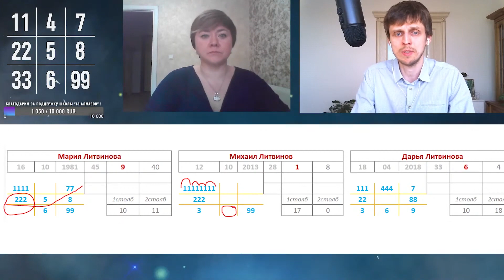Нет 6 в психоматрице. Занудство и как оно проявляется. Предназначение ☀️ Числоведение со Ждановым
🔷 Нет 6 в психоматрице - занудство и откуда оно.
🔷 Как это занудство проявляется?
❗ Психоматрицы составляются и рассматриваются по методике школы "13 Алмазов"!
☀️ Хочешь на разбор твоей психоматрицы?
Оставляй заявку в Воцапе / Телеграме
🔷 Консультация со Станиславом Ждановым (Скайп, Воцап)
Разберись в своей Психоматрице. Тут начинается настоящая Осознанность 🔑
🔷 Онлайн-обучение Числоведению от школы "13 Алмазов".
Тут продолжается настоящая осознанность 🔑
🚩 Онлайн-обучение, живые тренинги, практики школы "13 Алмазов"
📘 Книги Станислава Жданова
Оцени 👍 это видео и поделись с друзьями.
РЕЗЕРВНЫЕ СТРАНИЦЫ
Присоединяйся!
🖍️ Школа "13 Алмазов":
🖍️ Личные:
🖍️ English со Ждановым:
❤️ Ваша благодарность помогает развиваться нам вместе.
Сбербанк
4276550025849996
Тинькофф
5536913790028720